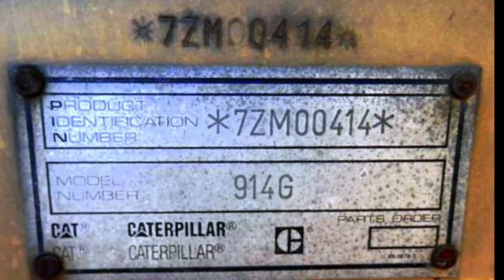1997 Caterpillar 914G Wheel Loader on GovLiquidation.com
- This 1997 Caterpillar 914G Wheel Loader has been sold. The Wheel Loader was located in Rockdale, TX.

Mfg. serial no. 7ZM00414.  Hours meter: 5586